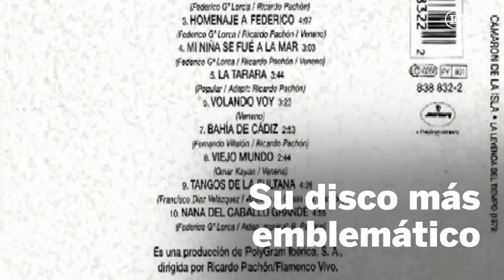Camarón: un hondo quejío de 25 años | Cultura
El flamenco recuerda a su gran icono pop,
Camarón,